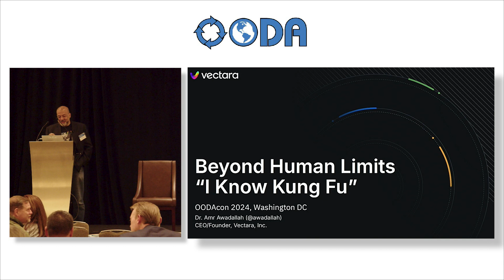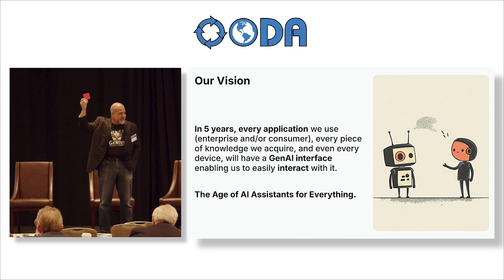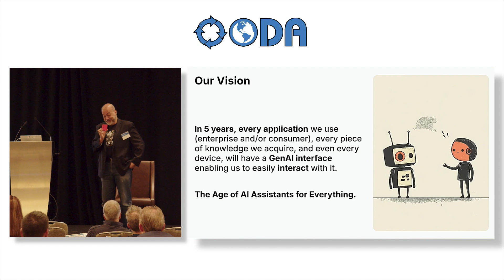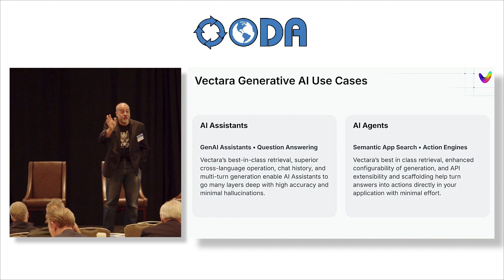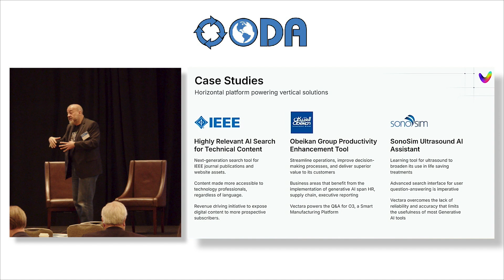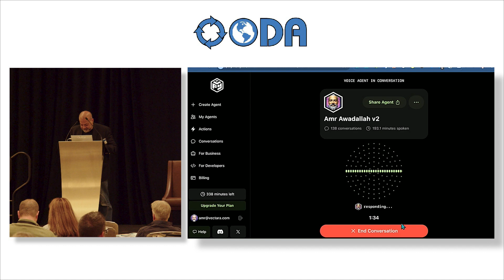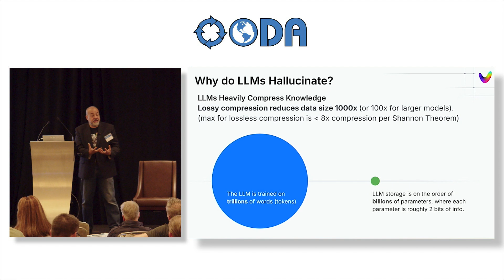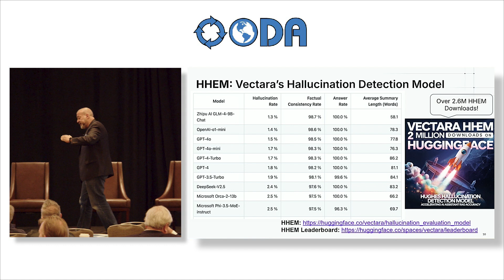Beyond Human Limits Charting the Future of AI Innovation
Dr. Amr Awadallah, founder and CEO of Vectara, presented a compelling session on the future of AI innovation.  Amr explored how AI systems empower individuals to operate like experts in specialized fields, much like Neo's instant mastery of Kung Fu in the film. He emphasized the widespread reliance on AI for expertise, using examples like Google Maps, which revolutionized navigation, and predicted that within five years, AI assistants will mediate nearly all consumer and enterprise knowledge interactions.

A key focus of the session was addressing the challenges of AI "hallucination," or what Dr. Awadallah reframed as "confabulation." He explained that inaccuracies in large language models (LLMs) arise from the high compression of training data, leading to gaps that AI fills with fabricated information. To combat this, he proposed strategies like "open book" generation for real-time data verification, discouraging guesswork in AI responses, and employing fact-checking layers to ensure reliability. These methods are critical for deploying AI in high-stakes business environments where accuracy is paramount.

Dr. Awadallah showcased innovative use cases, such as a Middle Eastern manufacturer leveraging AI to guide factory workers through machinery repairs and Sonosim's AI-powered ultrasound training system. He also demonstrated the "Rabbit r1," a consumer AI device, and Vectara's retrieval-augmented generation (RAG) technology for ensuring data-grounded, accurate AI outputs. The session concluded with a discussion of Vectara’s "hallucination detection model," highlighting its availability on platforms like Hugging Face to help businesses manage AI risks effectively.

For more on OODA LLC's approach to business intelligence, due diligence and cybersecurity consulting see:

And for deep insights into geopolitical, tech and cyber risks and to join the OODA network see: